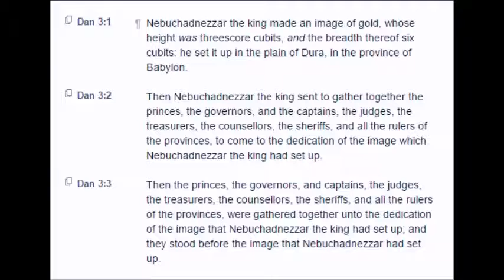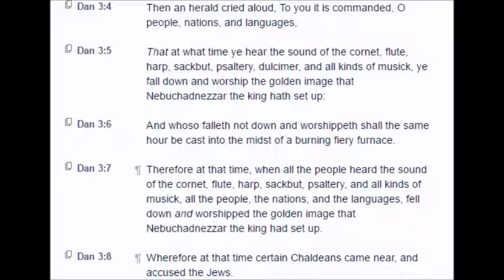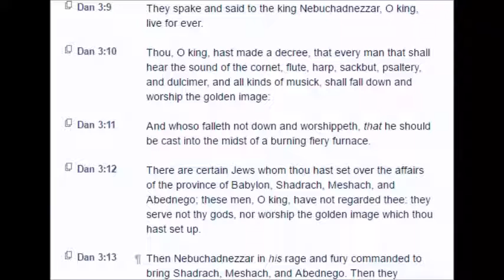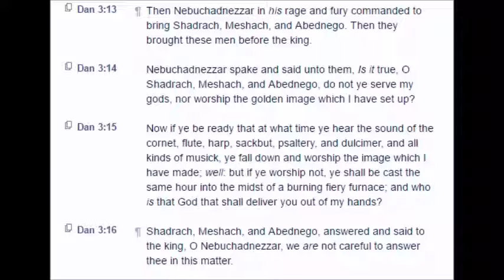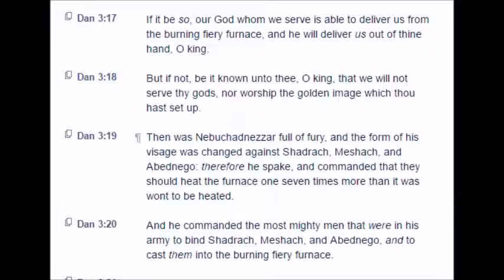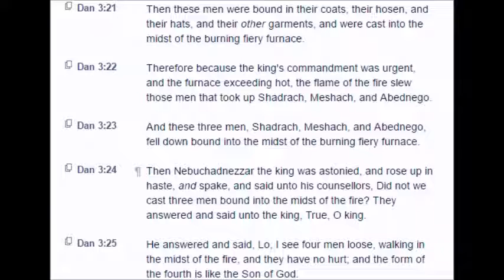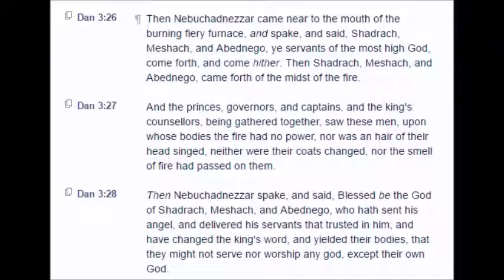Daniel: Chapter 3 (KJV)